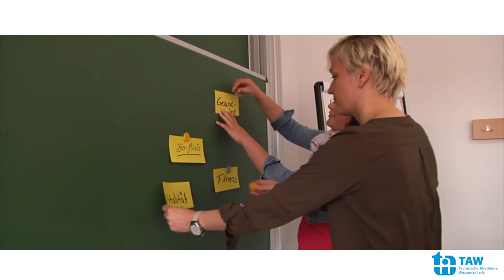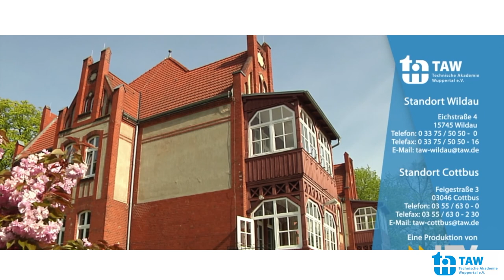Image-Film 2018: Studieren an der TAW in Wildau und Cottbus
Interesse an einem berufsbegleitenden Studiengang an der TAW? Jetzt mehr erfahren

So sieht ein Studium an der TAW aus: In diesem Video erhalten Sie Einblicke in die Studienatmosphäre an unseren Standorten Cottbus und Wildau (vor den Toren Berlins).

Wildau verzeichnet ein stetiges Wirtschaftswachstum in den Bereichen Bildung und Wissenschaft. Ein idealer Standort für die TAW! Seit der Eröffnung 1991 hat sich unser Weiterbildungszentrum Wildau als eine von Wirtschaft, Verwaltung und Dienstleistung anerkannte Bildungsstätte etabliert.

Die Hochschulstadt Cottbus ist als angesehener Messe- und Tagungsstandort ebenfalls ein attraktives Umfeld für die TAW. Seit April 1990 sind wir dort ansässig und bieten auch hier ein breitgefächertes Angebot an Fort- und Weiterbildungen für viele Bereiche des Berufslebens.

Neben Einblicken in den Studienalltag und die Atmosphäre während Seminaren und Workshops sehen Sie in unserem Video Eindrücke der Abschlussfeier 2018 in Cottbus sowie Interviews mit Studiengruppenleitern und Studierenden.

Die Technische Akademie Wuppertal e.V. (TAW) bietet als Experte rund um die Weiterbildung Seminare, Workshops und berufsbegleitende Studiengänge zu den Themen Medienmanagement, Medienwirtschaft, Projektmanagement, Mitarbeiterführung, Kommunikation und Persönlichkeitsentwicklung. Diese Studiengänge haben zum Ziel, die beruflichen Kenntnisse auf wissenschaftlicher Grundlage zu erweitern. Sie sind darauf ausgerichtet, Auszubildende und Berufstätige über die Routine der Berufspraxis hinaus weitergehende Zusammenhänge erkennen zu lassen und künftig neue (Führungs-)Aufgaben übernehmen zu können.